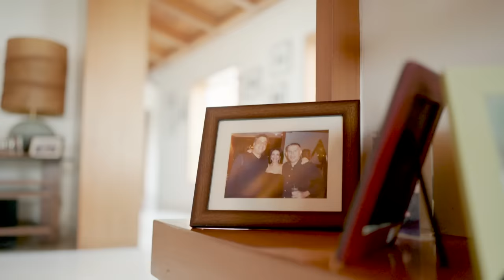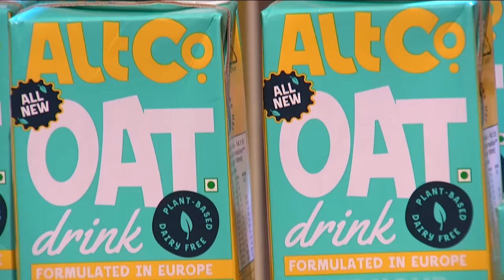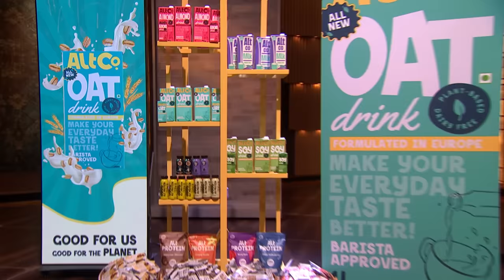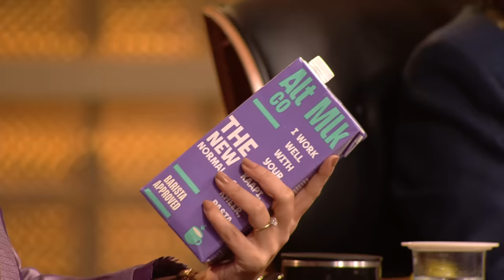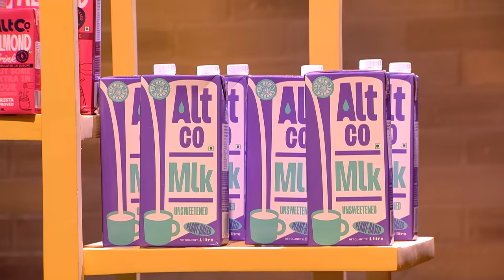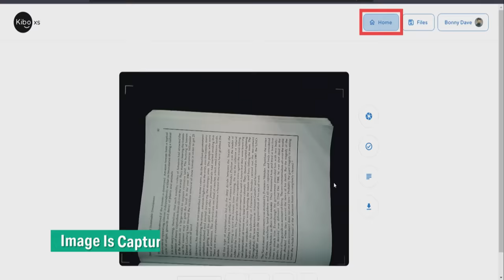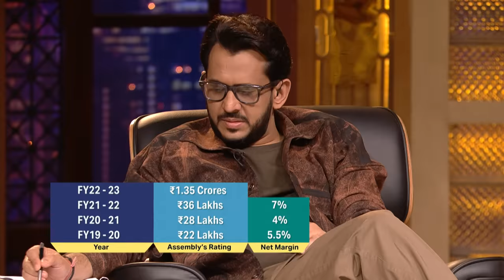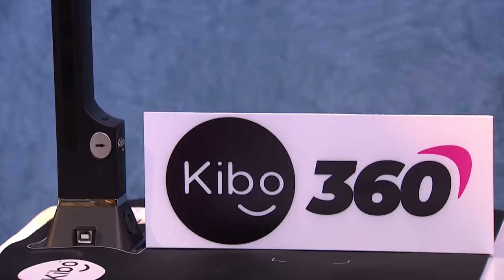Pitcher ने Peyush & Ronnie को कहा “You Guys Are My Dream Sharks” | Shark Tank India S3 |Full Episode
'AltCo.' is a plant-based dairy brand that provides alternative dairy drinks. All their drinks are sourced from plants and are environmentally conscious. 'Without' is a brand that manufactures sunglasses and other products from 100% recycled plastic. The company offers products in three categories – sunglasses, eyeglasses, and jewelry. 'Kibo' is a brand that facilitates the transcription, digitization, and listening of any printed, handwritten, or digital material for the blind. Will the sharks invest?